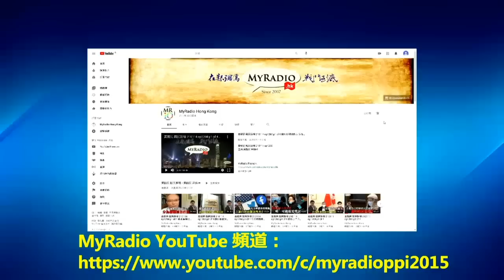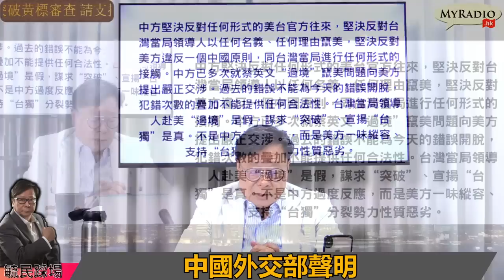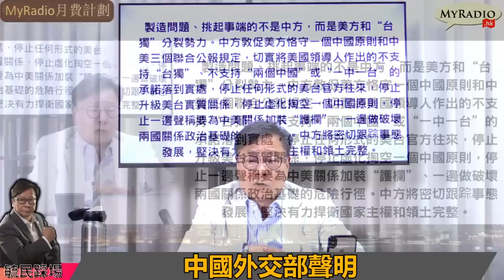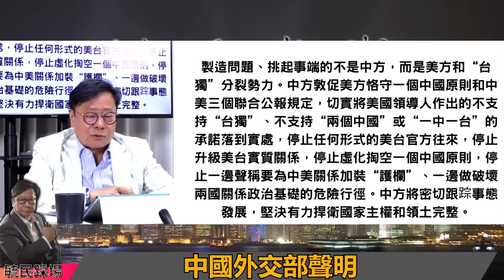黃毓民 毓民踩場 230329 ep1482 p3 of 4蔡英文外訪友邦回程過境洛杉磯將晤麥卡錫/中共除了口頭堅決反對還能做些什麼？